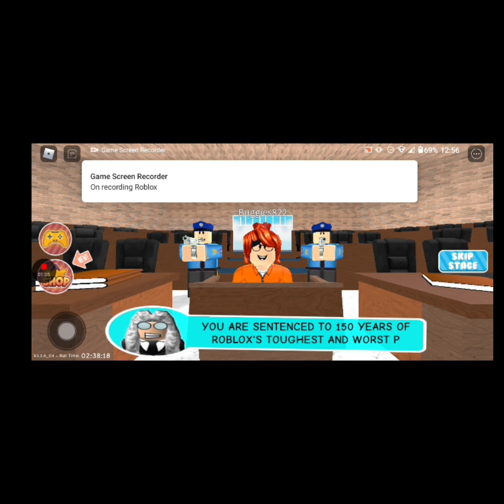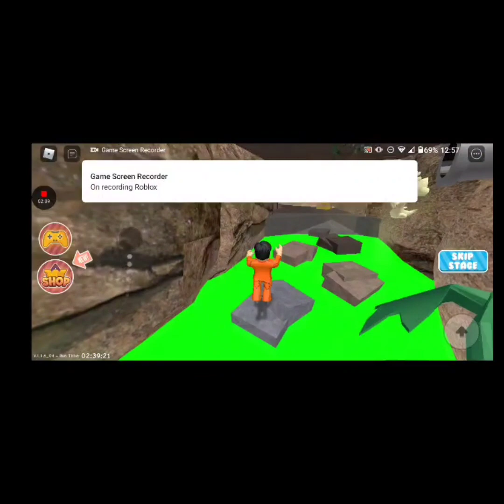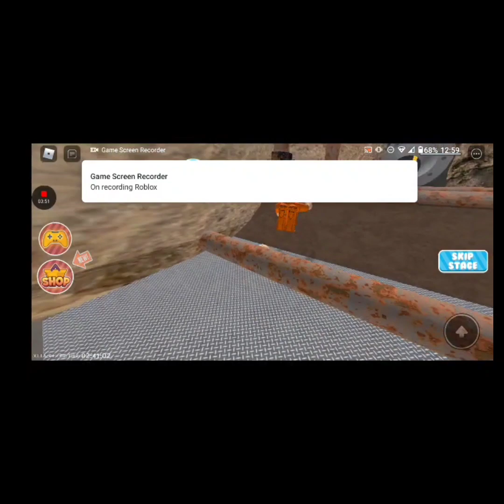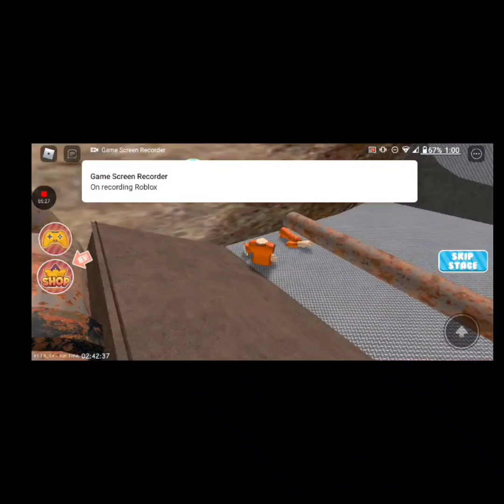THE END Escape Prison Obby In Roblox(Escape The Pipes Fail)